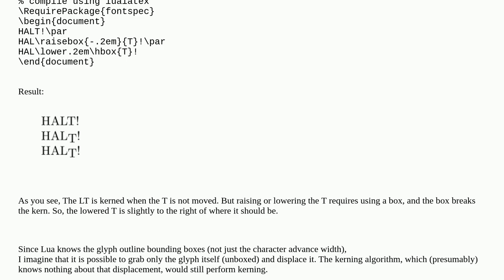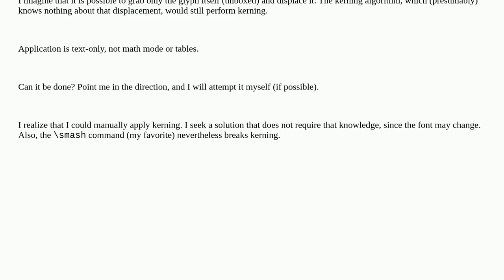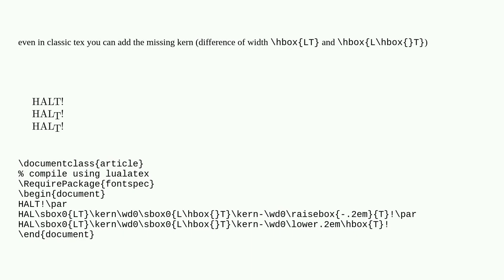LuaLaTeX, raise or lower an unboxed glyph, preserve kerning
A special thanks goes out to the community

  luaotfload luatex